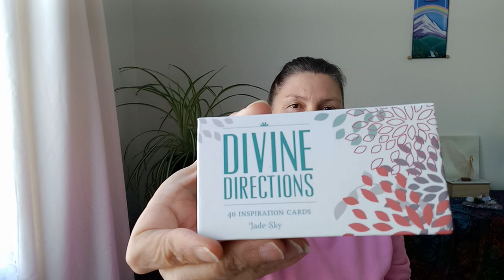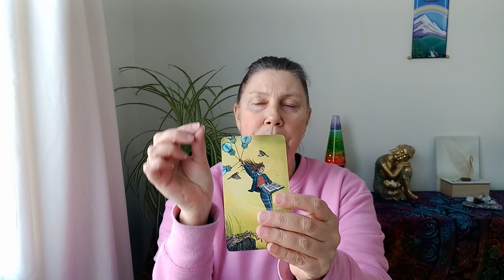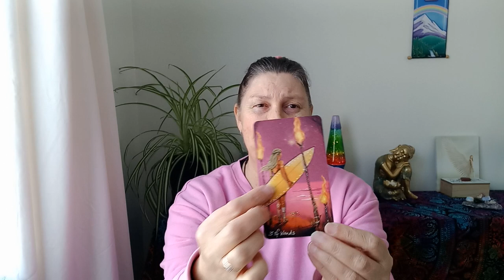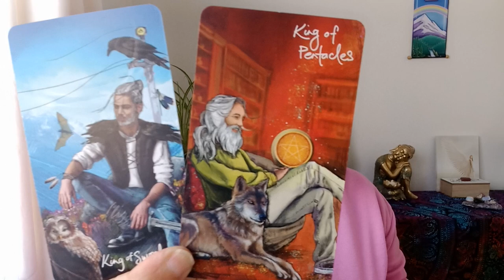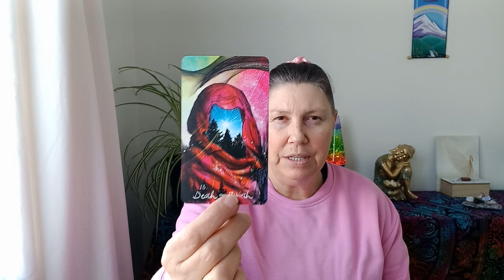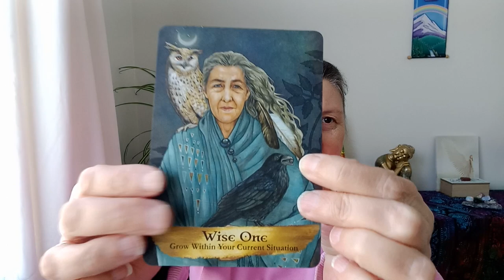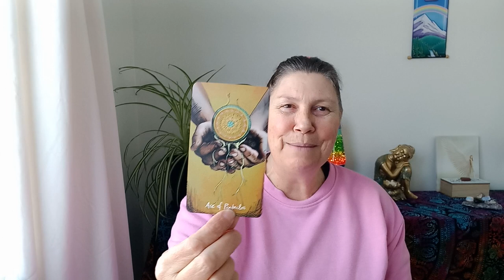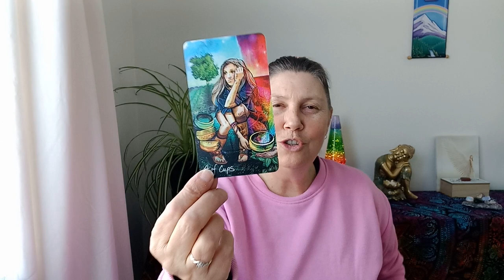AQUARIUS 💗 YOU NEED SOME T.L.C. 🌈 NEXT TWO WEEKS!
Hi Aquarius.

Juanita.